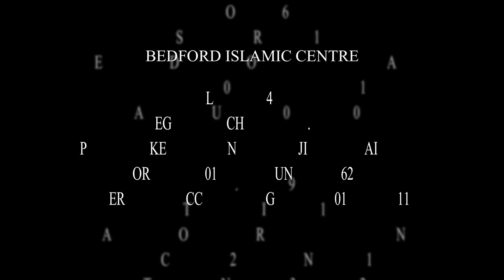GEMS & JEWELS From The Quran + Beautiful Recitation by Imam Issa - PART 1 Ustadh Abu Taymiyyah